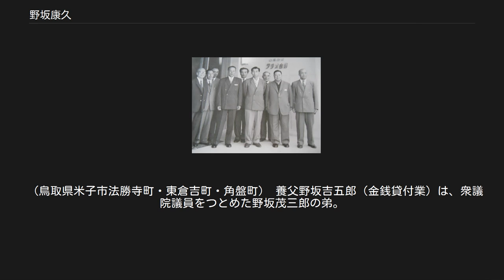野坂康久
野坂 康久（のざか やすひさ、明治22年（1889年）6月18日 - 没）は、日本の実業家、政治家。
旧姓稲田。
洋食のレストラン“十字屋”経営主。
元米子市会議員（議長）。
 現米子市長野坂康夫の祖父。
弁護士・公証人雑賀愛造の実兄。
戦後米子市長を務めた野坂寛治は姻戚関係にある。
 鳥取県米子市出身。
酒造業稲田家に生まれた。
養父は野坂吉五郎。
 米子中学校（現米子東高校）から大阪高等工業学校醸造科に進み、同校を明治45年（1912年）3月卒業。
初めの10年程は家業に従事したが、海陸運送業、楽器販売、飲食業と、転々仕事を新たにして終戦時に及んだ。
 その間昭和8年（1933年）米子商工会議所議員、昭和10年（1935年）米子市会議員に当選。
 昭和26年（1951年）戦前からの楽器販売、飲食業を“有限会社十字屋”に改組して取締役社長に就任。
 『勝田ヶ丘の人物誌』164頁によれば｢この十字屋は、昭和五十六年頃まで本通り商店街唯一の上品なレストランとして人気を集めた店だった。
筆者も何回か寄って、ダンディな野坂の姿を見かけた記憶がある。
この店がなくなったことは何より商店街にとってさびしい限りだ」という。
 右から野坂康久、2代目坂口平兵衛、青砥喜三郎、高松宮宣仁親王、青砥昇、織田収、野坂一郎、伊坂定吉、野坂寛治（1954年、ラジオ山陰開局） こんにち商都米子の格調を高くしている山陰放送（はじめラジオ山陰）と米子高島屋は、野坂の発想によって実現したものである。
野坂康夫によれば、｢昭和29年3月、ラジオ山陰が、東倉吉町のパチンコ屋のあった小安ビル2階に設立され、おじ野坂一郎と父が勤め始めた。
後で知ったが、戦前に無線技師をしていた経験を持つおじが発案し、祖父がこれを強力に支援し、同じ経験を持つ父と3人が協力し、たくさんのかたがたの参画、支援を得て、開局に至ったものだった。
また、祖父は、かねてより米子に百貨店を誘致する構想を持っており、たくさんのかたがたのご援助、協力を得て、昭和39年に米子高島屋の設立にこぎつけた。
｣という 孫の野坂康夫によれば、「琵琶を弾いたりして、宴席ではおもしろい人だったらしいが、明治気質の人で、家族に対しては絶対君主的存在で怖かった。ただ、お祭りのたびに、祖父からもらえるおこづかいは楽しみだった。若いころから髪が少なかったそうで、私が物心ついたころにはほとんど丸坊主、頭はテカテカ光っていた。だんだん髪が少なくなってくると、やはり祖父の孫だと思う。」という。
 趣味は歌舞伎、観劇。
宗教は禅宗・曹洞宗。
住所は米子市東倉吉町。
 （鳥取県米子市法勝寺町・東倉吉町・角盤町） 養父野坂吉五郎（金銭貸付業）は、衆議院議員をつとめた野坂茂三郎の弟。
 （鳥取県米子市） 詳細は「稲田藤治郎」を参照